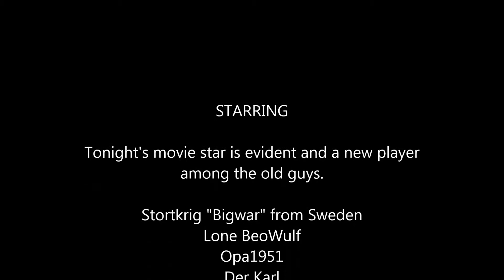Battlefield 4 The Weaver sings in the air again Vol 2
Thats how we do it in Sweden :)